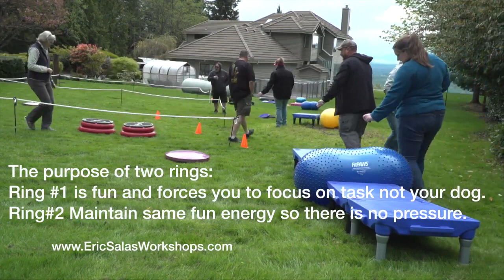So you are new to dog shows, with Trainer Eric Salas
Cat and Dog Care Products